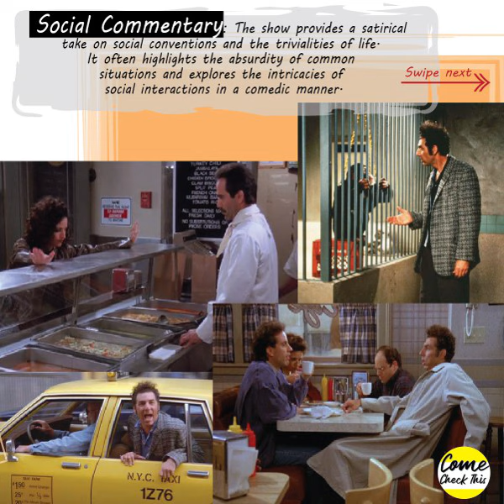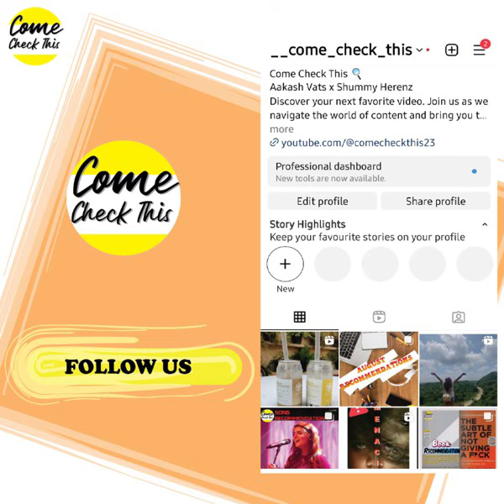Pioneer of Sitcoms: A Show About Nothing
Today, we are doing a Television series recommendation under GREAT WATCH. It is one of the most famous shows globally: SEINFELD - A show about noting